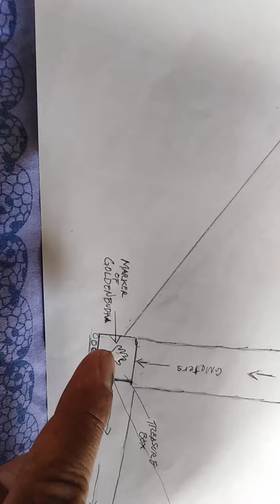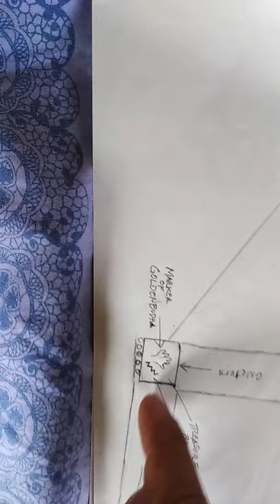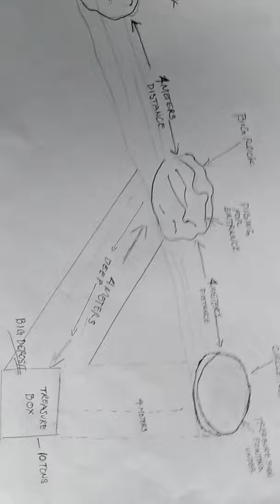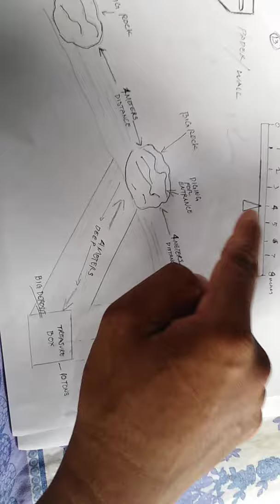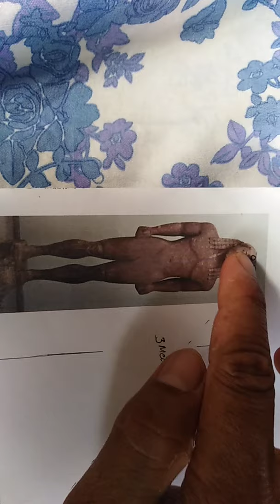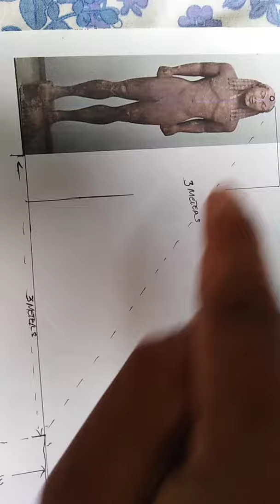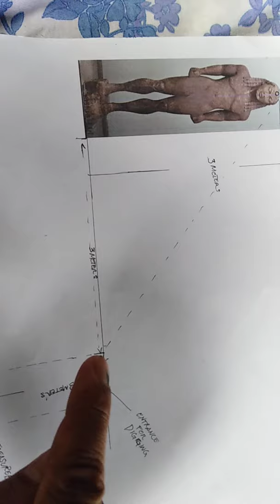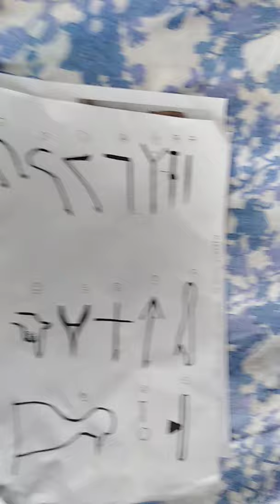Part 4 the arrow sign & meaning, distance & depth of the Japanese hidden treasures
Code sign & symbol of the JC military treasure